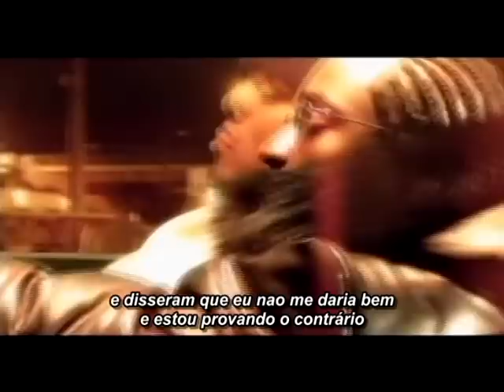Young Buck - Look At Me Now (Legendado)